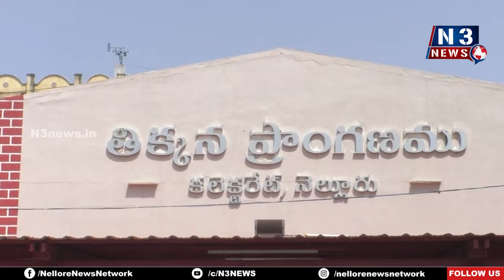కౌంటింగ్‌కు సంసిద్ధం కండి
- ఎన్నికల సంఘం నిబంధనల ప్రకారం కౌంటింగ్‌
- రిజర్వు సిబ్బంది కౌంటింగ్‌ కేంద్రంలోనే ఉండాలి
- జిల్లా ఎన్నికల అధికారి, కలెక్టర్‌ ఎం హరినారాయణన్‌